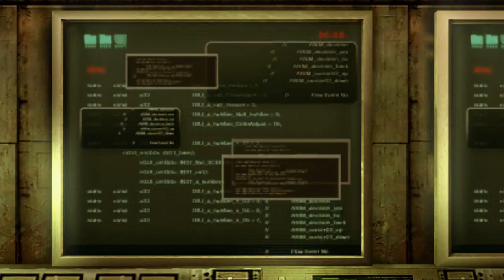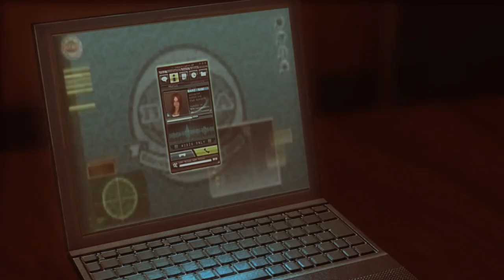Прохождение Resident Evil Revelations эпизод 6.Большая каракатица.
Прохождение Resident Evil Revelations эпизод 6.
Resident Evil: Revelations — видеоигра в жанре Survival Horror, разработанная и изданная японской компанией Capcom для портативной консоли Nintendo 3DS. Является восьмой по счёту игрой основной серии, события которой происходят между 4 и 5 частью.